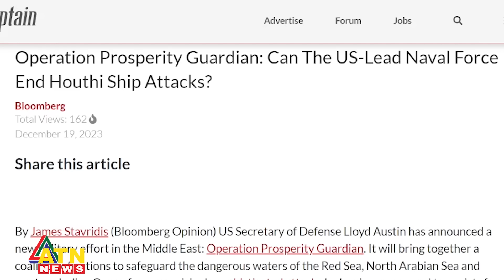মার্কিন যুদ্ধজাহাজে হামলার ঘোষণা হুতিদের | Red Sea | Houthi | US Ship | Israel vs Palestine Conflict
মার্কিন যুদ্ধজাহাজে হামলার ঘোষণা হুতিদের | Red Sea | Houthi | US Ship | Israel vs Palestine Conflict | ATN News